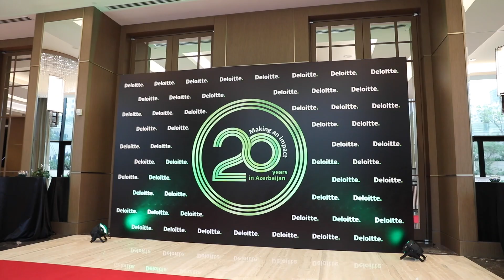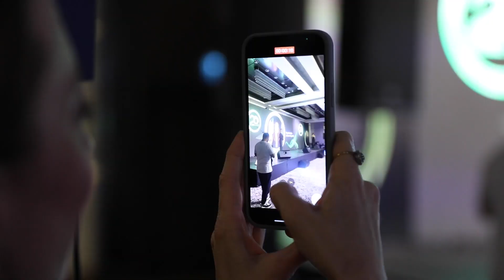Deloitte Azerbaijan 20 years anniversary Gala Dinner